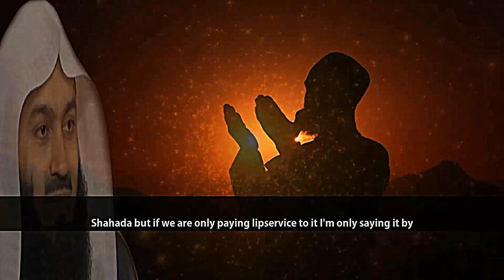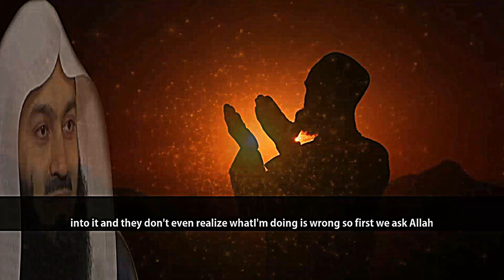Two Amazing Short Duas To Stay On The Right Path | Mufti Menk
📌MuftiMenk mentioned two amazing powerful short duas ( supplication) to get true blessing from salah ( prayer) by staying on the right path in the video clip with Englishsubtitle.
Th duas are in the followings:
This is a dua that has helped me immensely in life. Id recommend you memorize it as well.

اللَّهُمَ حَبَّبْ إِلَيْنَا الْإِيمَانَ وَزَيِّنْهُ فِي قُلُوبِنَا، وَكَرِّهْ إِلَيْنَا الْكُفْرَ وَالْفُسُوقَ وَالْعِصْيَانَ، وَاجْعَلْنَا مِنَ الرَّاشِدِينَ

transliteration: "ALLAHUMMA HABBIB ILAINAL IMAN WA ZAYYINHU FI QULUUBINA WA KARRIH ILAYYAL KUFRO WAL FUSUUQO WAL 'ISHYAAN, WAJ'ALNA MINAR ROSYIDIN"
"O Allah make our faith beloved to us and beautify it in our hearts and make hateful to us disbelief, wickedness and disobedience. And make us of the rightly guided.

اللهم ارنا الحق حقاً وارزقنا اتباعه وارنا الباطل باطلا وارزقنا اجتنابه

transliteration: Allahumma arinal haqqa haqqaw warzuqnat tiba’ah, wa arinal batila batilaw warzuqnaj tinabah

Translation: O Allah! show us the truth as true, and inspire us to follow it. Show us falsehood as falsehood, and inspire us to abstain from it.